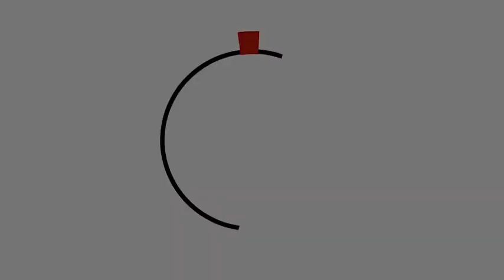Entrevista RHI | "La Red Colombiana de Filosofía de la Religión"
Entrevista a Susana Gómez, Carlos Barbosa y Sergio Henao, fundadores de la Red Colombiana de Filosofía de la Religión. La entrevista aborda los temas sobre cómo se creó la Red, quiénes pueden ingresar, qué actividades realiza y cuáles son los principios internos de la Red.
Para esta ocasión, la entrevista es guiada por el Director RHI, Nicolás Orozco M.

"Piensa libre, sé independiente"